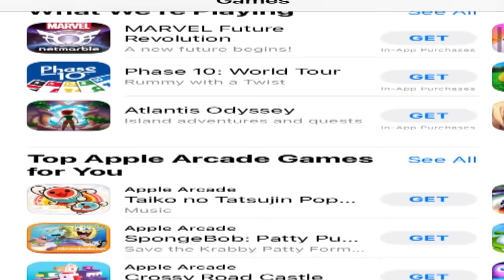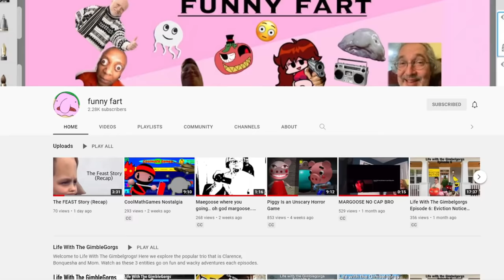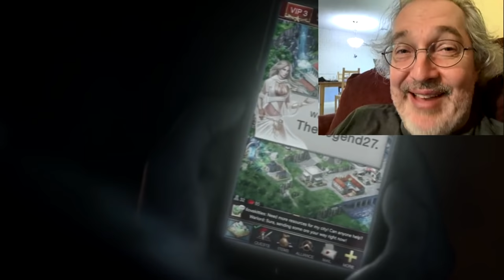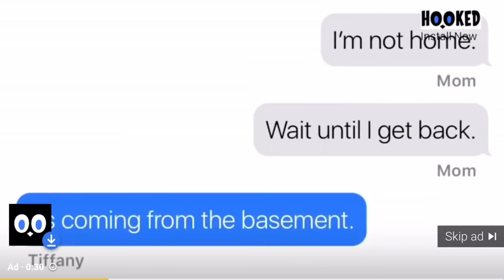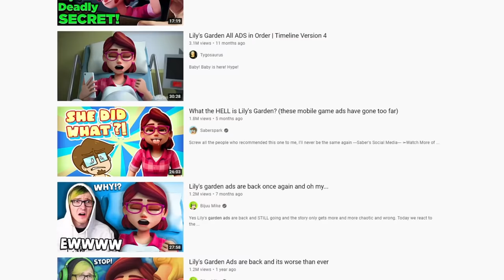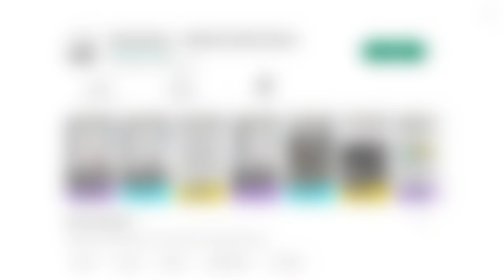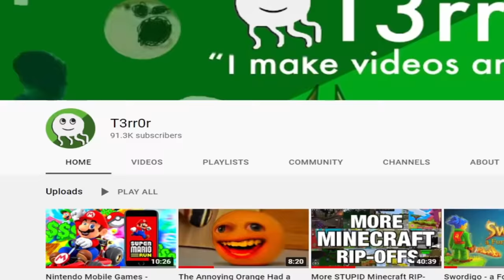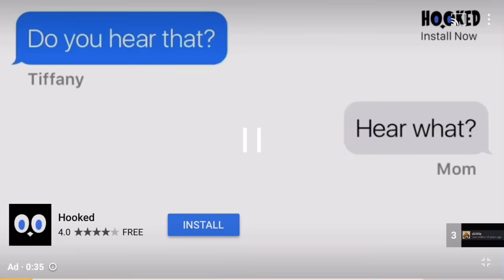BAD Mobile Game Ads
In this video I take a look at bad mobile game ads. Stuff like Mafia City, Lily's Garden, and Voodoo all make weird and bad ads. But why? In this video that's what we'll find out!